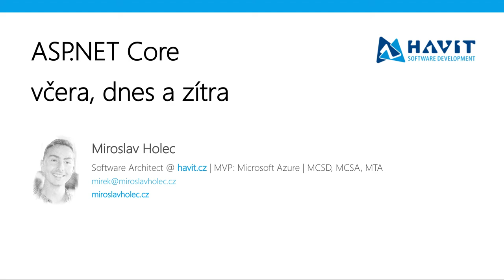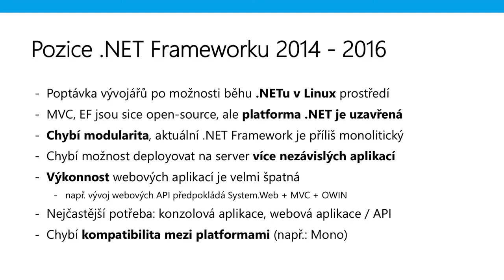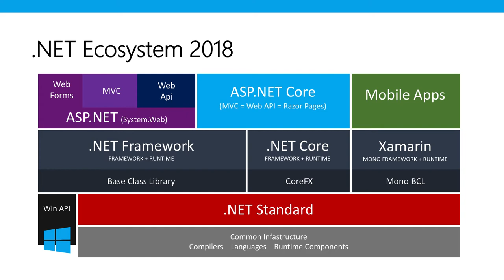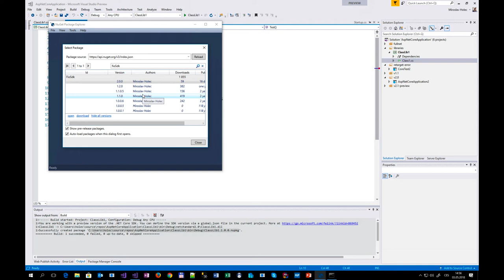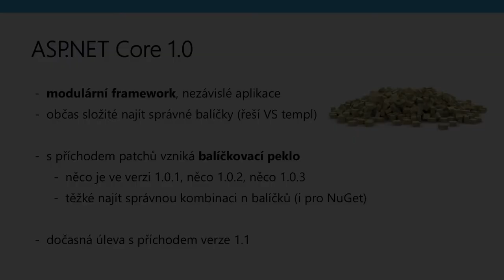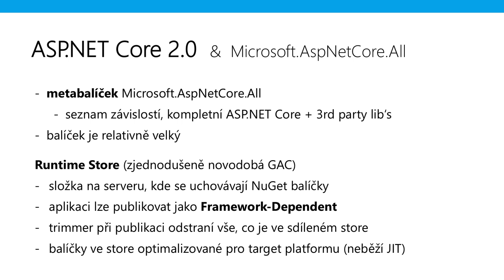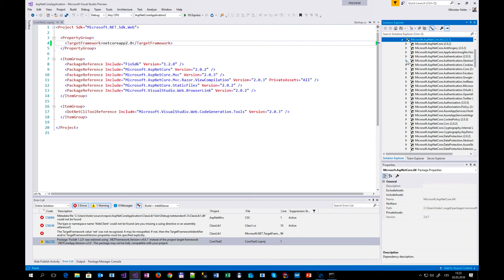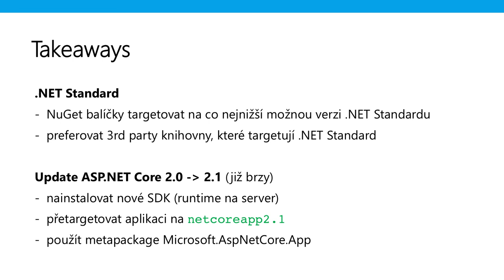ASP.NET Core včera, dnes a zítra [Miroslav Holec, HAVIT Vzdělávací okénko 3.5.2018]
Záznam ze Vzdělávacího okénka HAVIT z 3.dubna 2018.
Prezentoval: Miroslav Holec, Microsoft MVP